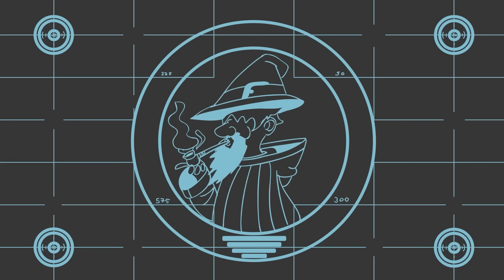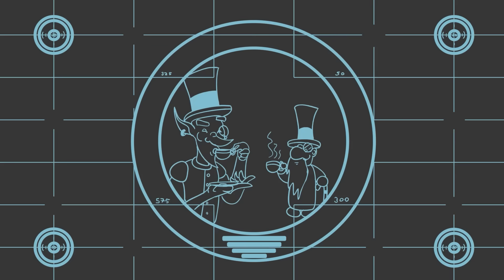What are some of the best out-of-context quotes from your campaigns? #10